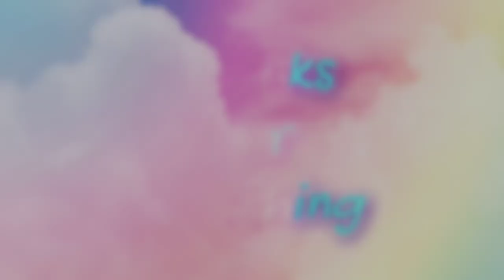How to become attractive 2023 🔥 TikTok Compilation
Things you can do to be instantly more attractive
Glow up tips to be more attractive
How to be the most attractive woman in the room
How to attract everyone How to be more attractive Self confidence tips Self care and self love
Secrets of attraction
BEING HOT IS AN ENERGY YOU CAN LEARN NOW!